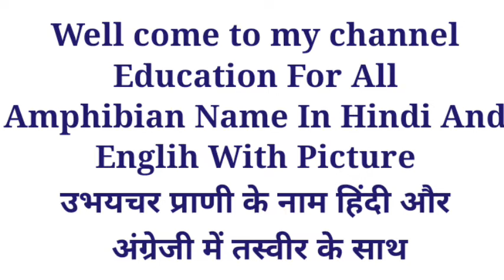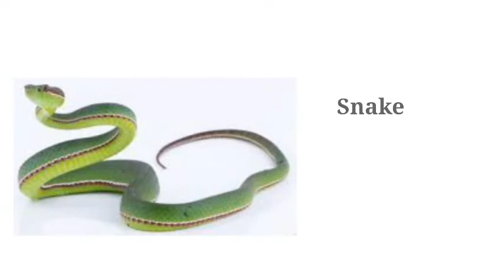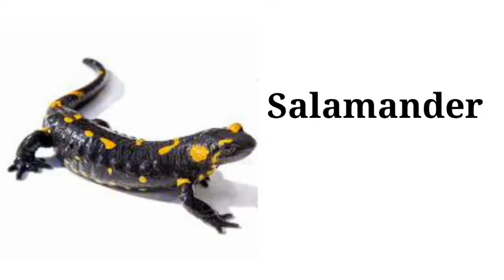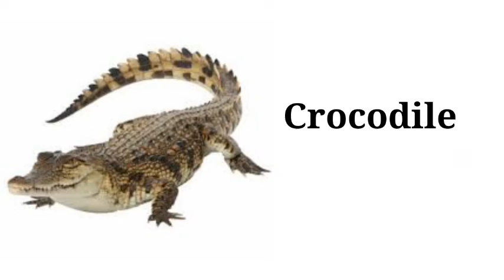Amphibian Animal Name In Hindi & Englih, उभयचर प्राणी के नाम हिंदी & अंग्रेजी में, Education For All